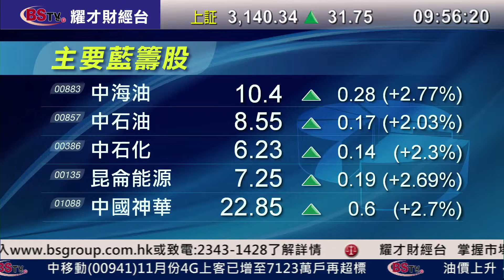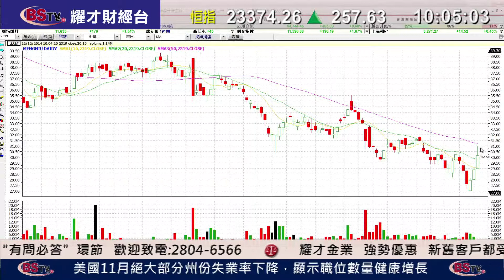耀才財經台 即市攻略 謝美琪 譚智樂 ﹣新地(0016)主席郭炳江涉貪罪成，新地前景分析